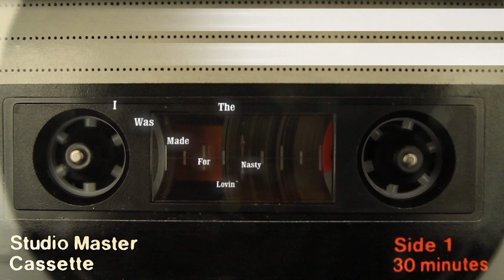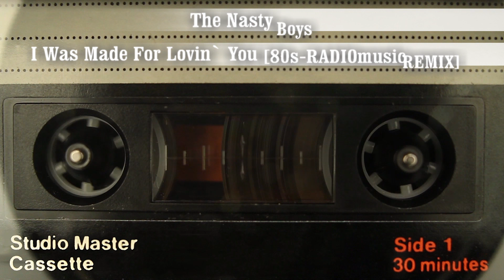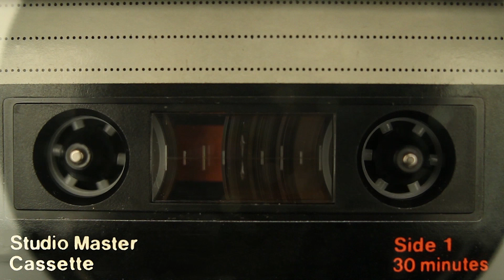The Nasty Boys - I Was Made For Loving You [80s-RADIOmusic REMIX] [Dolby 5.1 Sound]